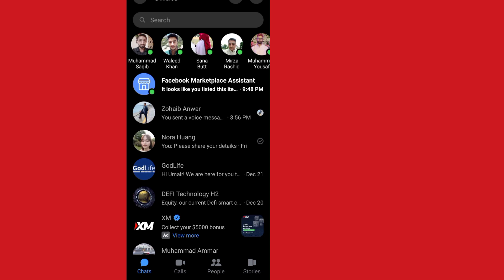How To Fix Facebook Marketplace Messages Not Showing Up in Messenger (2023)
Today I will tell you  How To Fix Facebook Marketplace Messages Not Showing Up in Messenger (2023)  . watch this Video till End. Follow all of the steps in this video, and that is very easy method.